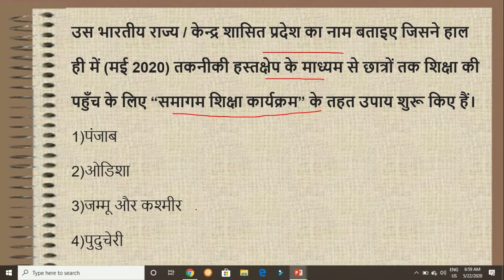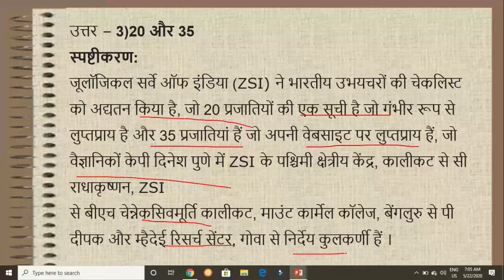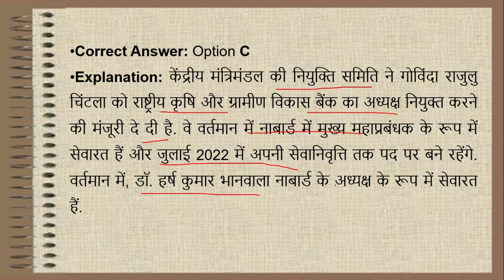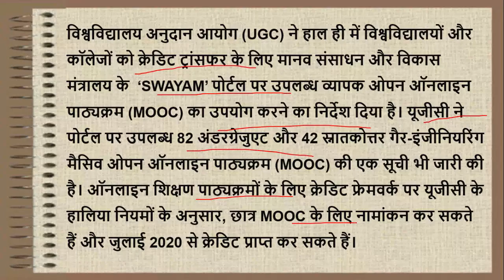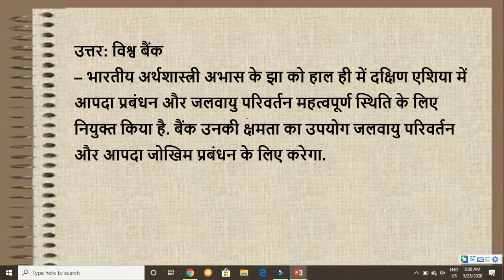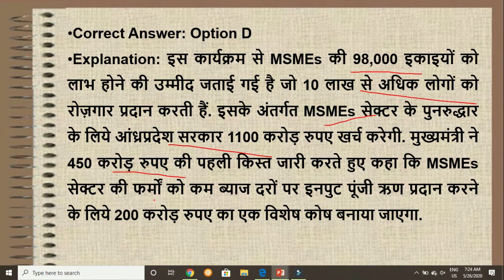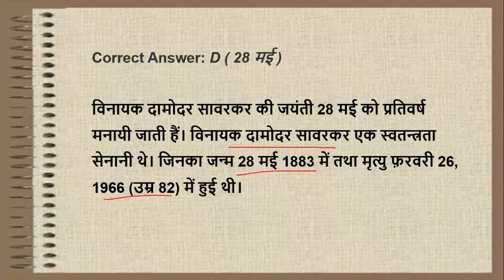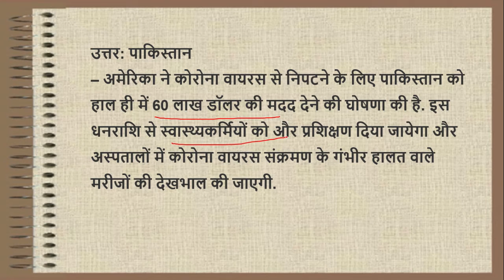22 May to 29 May Current Affairs 2020 | Weekly Current Affairs | 85 Important Current Affairs MCQ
22 May to 29 May Current Affairs 2020 | Weekly Current Affairs May 2020 | 85 Important Current Affairs MCQ |success manch | Current Affairs May 2020 Weekly